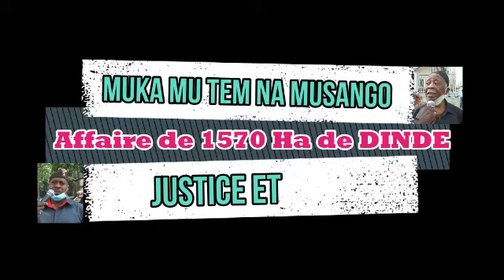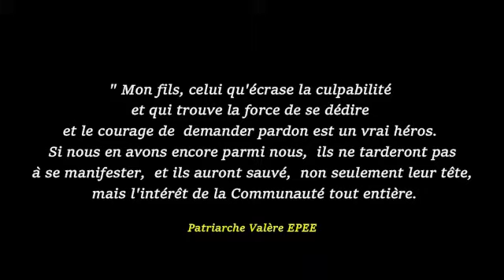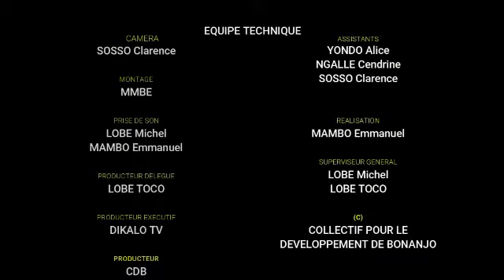AFFAIRE DES 1570 Ha DE DINDE. MESSAGE DE MANGA MANGA PATRICK ET ESSEBOU MANGA FREDERIC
Collectif pour le développement de Bonanjo